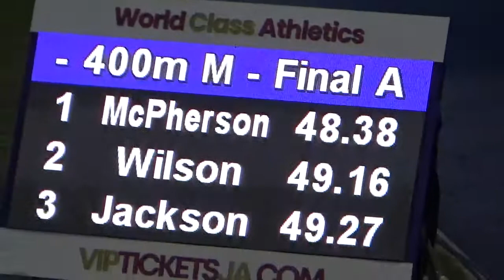Bovell McPherson Wins 400m Heats-Velocity Fest 2022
1 Bovell McPherson (2001) Racers Track Club 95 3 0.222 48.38
2 Assinie Wilson (2002) Titans International Track Club 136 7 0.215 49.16
3 OJ Jackson (1996) GC FosterCollege 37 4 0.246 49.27
4 Jorge Félix Liranzo (1994) New Era Track Club Jamaica 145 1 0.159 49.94
5 Roy Miller (2002) GC FosterCollege 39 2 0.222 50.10
Keeno Burrell (1995) Racers Track Club 90 5 DNS
Demar Murray (1991) SprinTec Track Club 113 6 DNS
Anthony Carpenter (1999) Legacy Athletics Jamaica 57 8 DNS

Bovell McPherson Win 400m Heats-Velocity Fest 2022